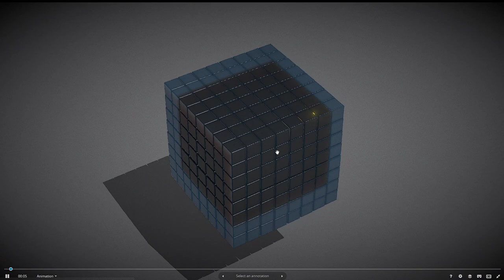Placeholder Cube 4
Version 4 of my animated placeholder cube with cell fracture animation.